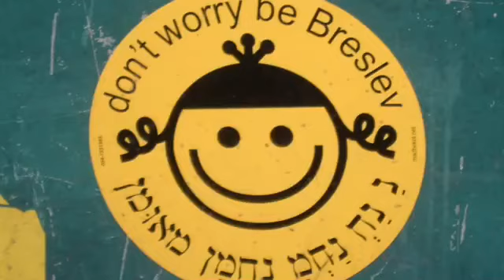HISTOIRE VRAI DE RABBI NAHMAN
Les Perles de Rabbi Nahman.
Petites vidéos courtes, extrait des cours des haverim du keren sur nahmanmeouman.com et classées en différents themes.
Paroles de hizouk basées sur les enseignements de Rabbi Nahman de Breslev.
A voir et partager sans modération!